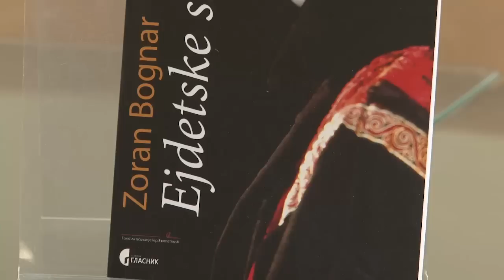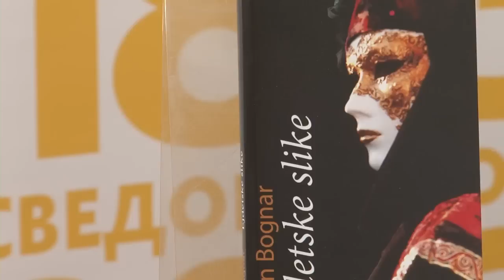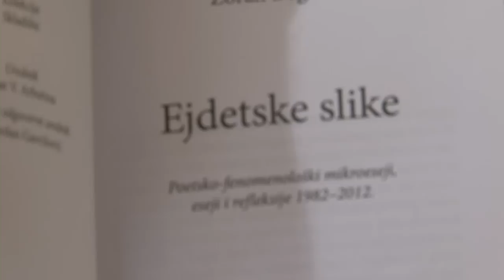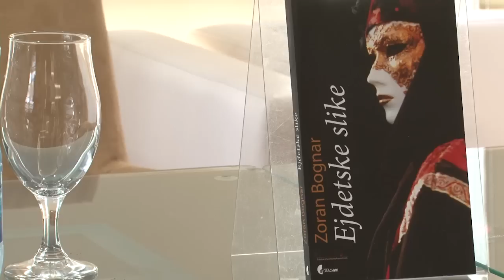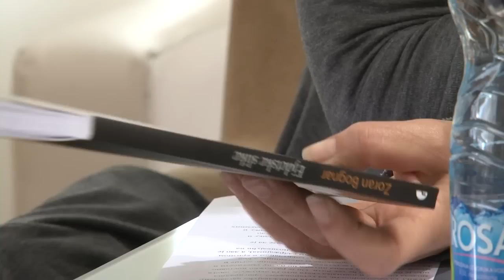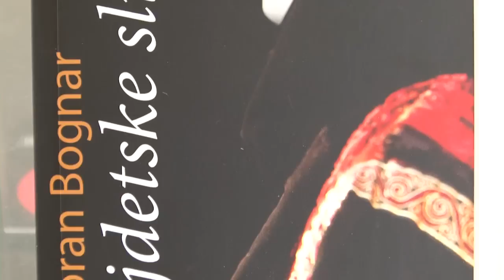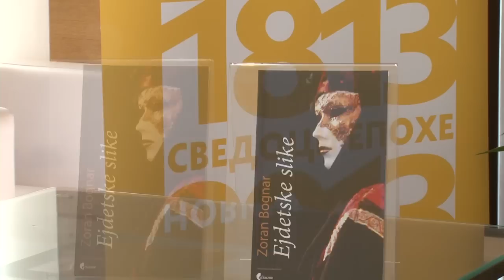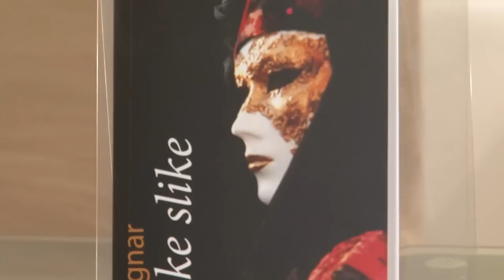Ejdetske slike - Zorana Bognara 08.11.2012.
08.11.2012. представљена књига "Ејдетске слике" Зорана Богнара
Кроз књигу микроесеја, под метафизичким насловом Ејдетске слике, Богнар је исповедио и искрено отворио ризницу свог унутрашњег света испољавајући наглашену тежњу ка самосвојности, ка установљењу оригиналног модела гледања и поимања света што га окружује, онога што је било и што ће тек бити. Он је разложно поставио многа занимљива и важна питања по плану уметности и филозофије (посебно естетике и етике), социологије и психологије (посебно човекове егзистенције, а још посебније нашег човека у овом усковитланом и кризном времену испуњеном контроверзним садржајима), а дао је и неке могуће одговоре, провокативно позивајући на дијалог, и о ономе што други избегавају.
Исто тако, Богнар је пружио поуздане доказе да је одлучни опонент било каквим принудама и ограничавањима слободе, стереотипном схватању и окошталости духа. А то га је оптимално окренуло интелекту, свести и подсвести, односно испитивању и недодирнутих човекових пространстава -- и оних заумних и неизрецивих...